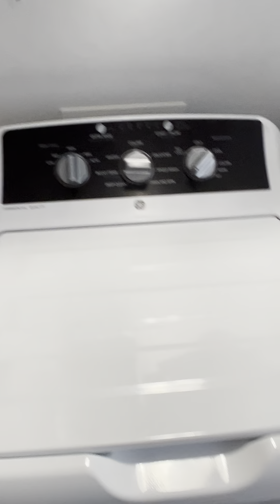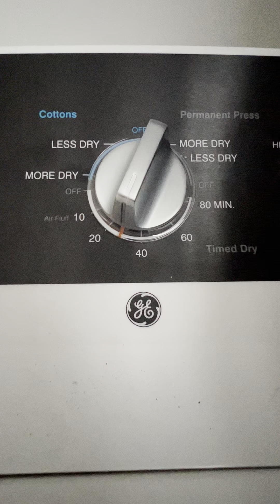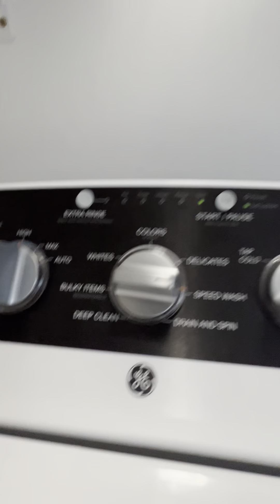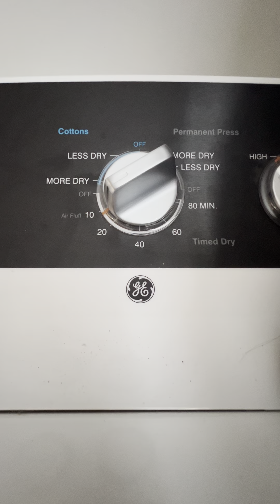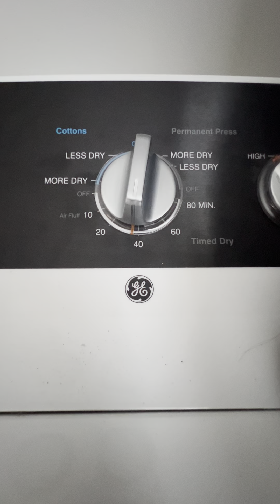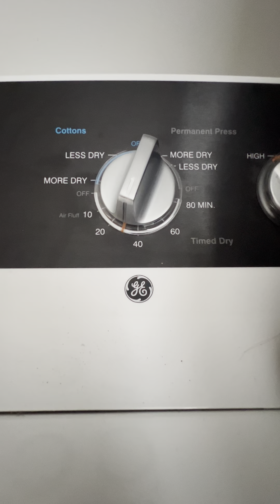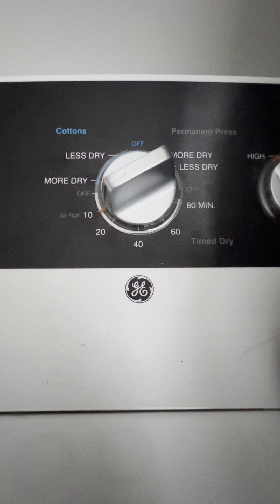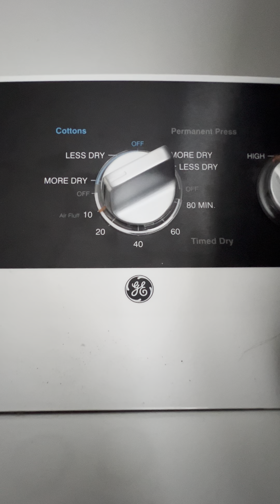Full washer and dryer cycle on my 13 pro max.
Video recorded on November 3, 2023: Anyways this is not an elevator video but it is a washer video which I wasn’t supposed to upload.